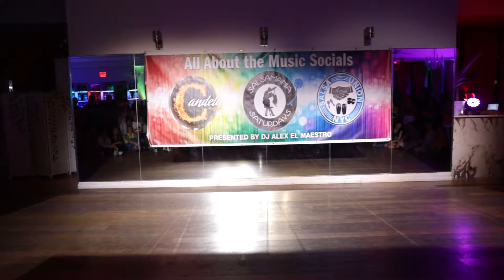Chiara Tofani and her NYC Group Challenge at Divas Night - Salsamania Saturdays